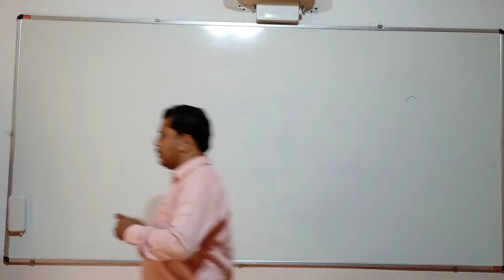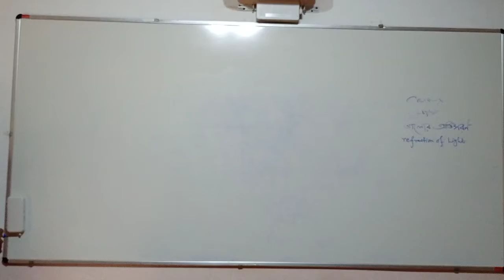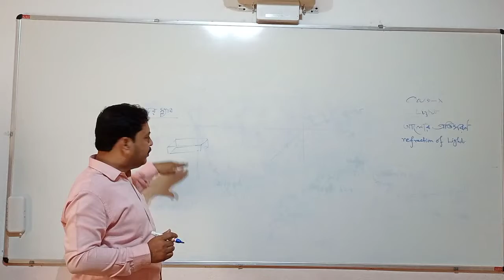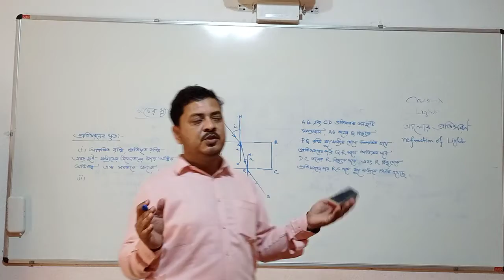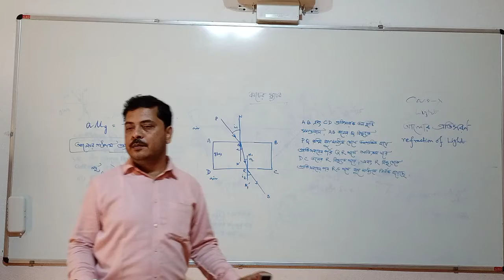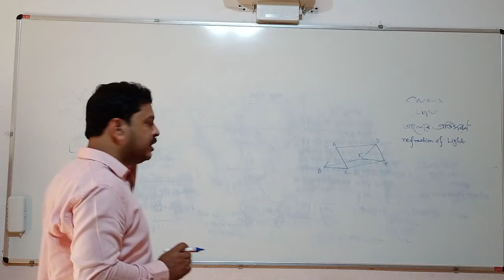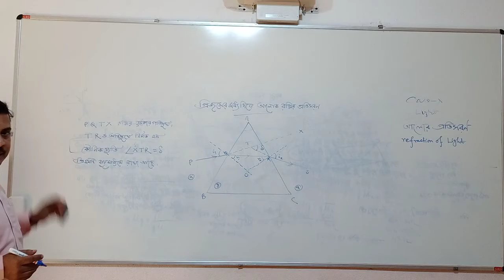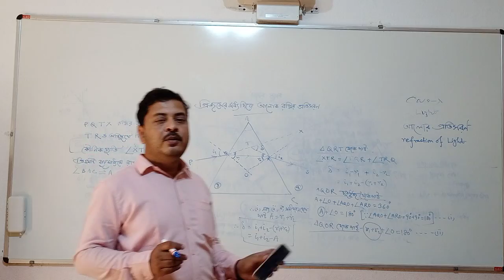দশম শ্রেণি /ভৌত বিজ্ঞান